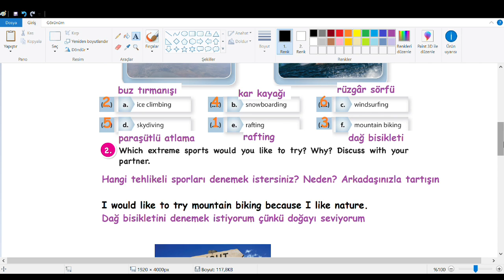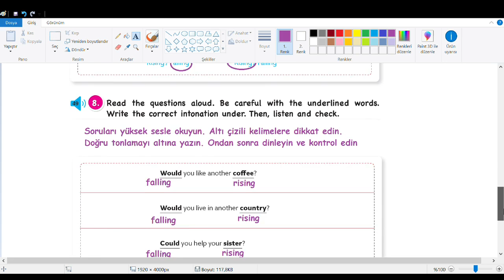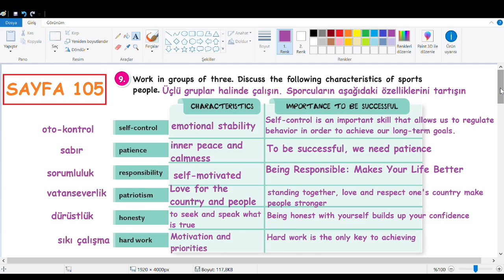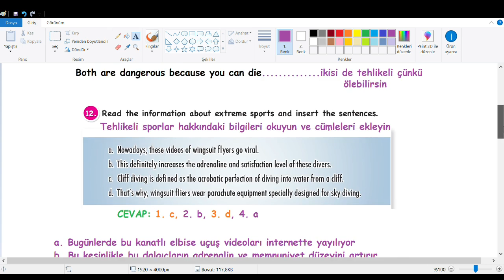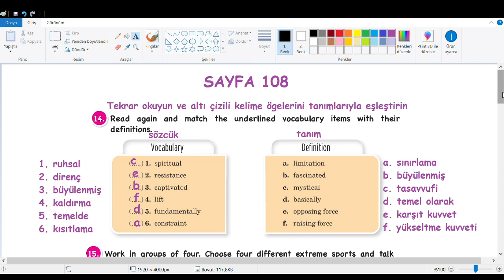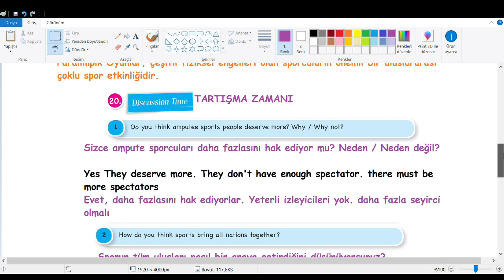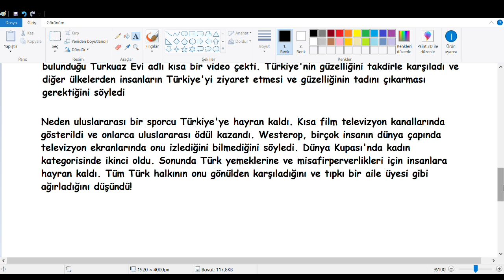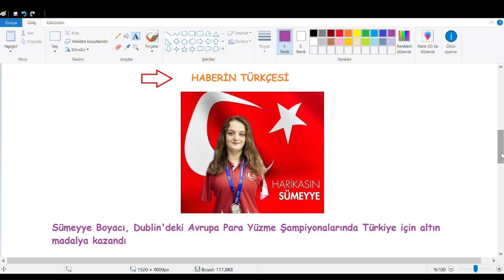11. Sınıf İngilizce Sunshine Ders Kitabı Cevapları 8.Ünite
11. Sınıf İngilizce Sunshine Ders Kitabı Cevapları 8.Ünite